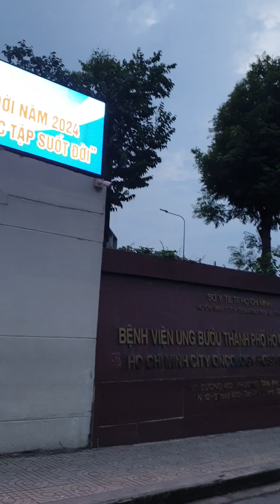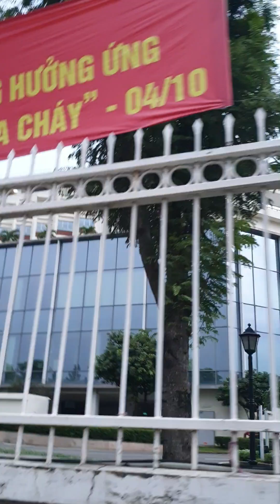호치민 제2 종양병원~